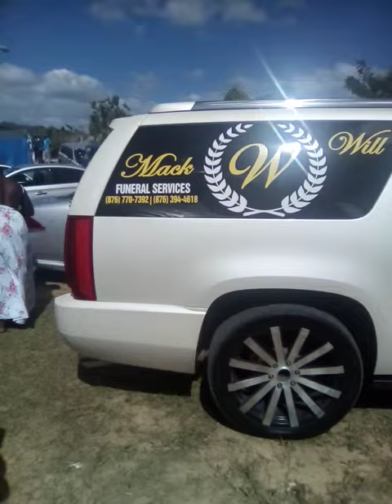mackwill funeral service